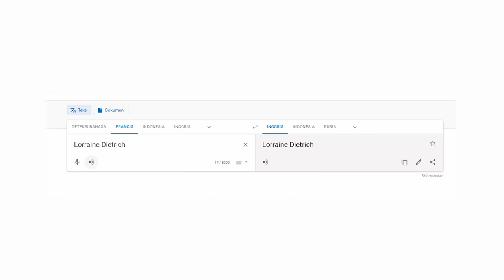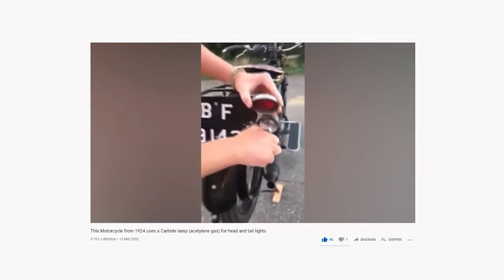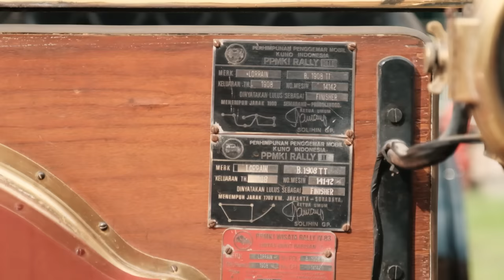TEST DRIVE MOBIL TERTUA DI INDONESIA DARI TAHUN 1908 - Lorraine Dietrich 1908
Dibuat menggunakan Fujifilm XT-4, XH-1